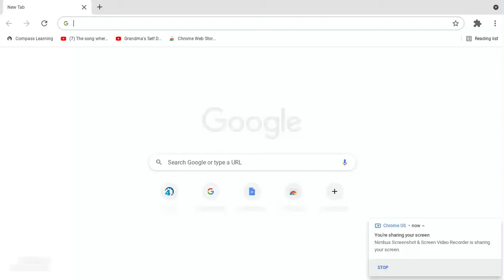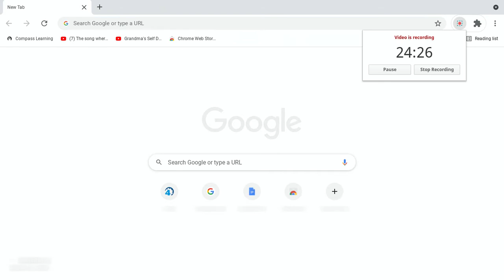toca Boca - kids have a fun day ( episode 7)